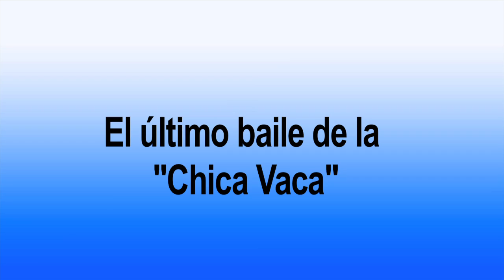El último baile de La Chica Vaca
Las honras fúnebres de Francisca Villalta, la popular "Chica Vaca", incluyeron su último baile en las iglesias de Las Sierritas y Santo Domingo de Managua, donde por 79 años le bailó al Santo Patrono de los católicos capitalinos.